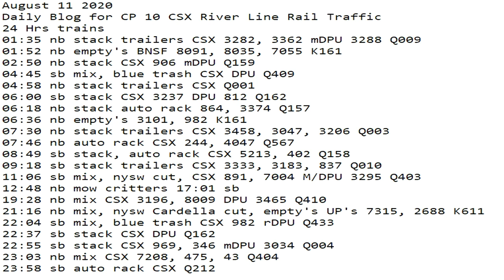August 11 2020 24 Hrs CSX Trains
24 Hrs trains
01:35 nb stack trailers CSX 3282, 3362 mDPU 3288 Q009
01:52 nb empty's BNSF 8091, 8035, 7055 K161
02:50 nb stack CSX 906 mDPU Q159
04:45 sb mix, blue trash CSX DPU Q409
04:58 nb stack trailers CSX Q001
06:00 sb stack CSX 3237 DPU 812 Q162
06:18 nb stack auto rack 864, 3374 Q157
06:36 nb empty's 3101, 982 K161
07:30 nb stack trailers CSX 3458, 3047, 3206 Q003
07:46 nb auto rack CSX 244, 4047 Q567
08:49 sb stack, auto rack CSX 5213, 402 Q158
09:18 sb stack trailers CSX 3333, 3183, 837 Q010
11:06 sb mix, nysw cut, CSX 891, 7004 M/DPU 3295 Q403
12:48 nb mow critters 17:01 sb
19:28 nb mix CSX 3196, 8009 DPU 3465 Q410
21:16 nb mix, nysw Cardella cut, empty's UP's 7315, 2688 K611
22:04 sb mix, blue trash CSX 982 rDPU Q433
22:37 sb stack CSX DPU Q162
22:55 sb stack CSX 969, 346 mDPU 3034 Q004
23:03 nb mix CSX 7208, 475, 43 Q404
23:58 sb auto rack CSX Q212